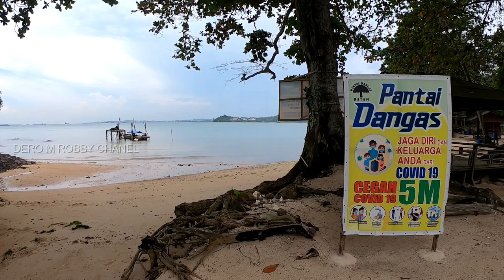INTIP SINGAPURA DARI BATAM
Singapura terlihat jelas dari pantai ini! jika cuaca sedang bagus(PANTAI DANGAS BATAM )